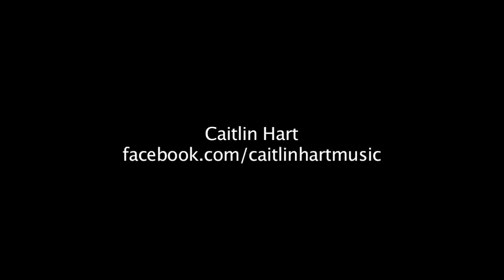Avril Lavigne - Wish You Were Here (Cover by Caitlin Hart)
So excited to share my take on "Wish You Were Here" by Avril Lavigne. I really love this song, and I really hope you enjoy this cover :)

Please take a second and Rate/Comment/Like/Favorite this video, it is a super big help for me and I really appreciate it :)

Credits: Produced by Jake Coco and W.G Snuffy Walden. Recorded at Taylor Made Studios.

Links

Music video by Avril Lavigne performing Wish You Were Here. (C) 2011 RCA Records, a unit of Sony Music Entertainment